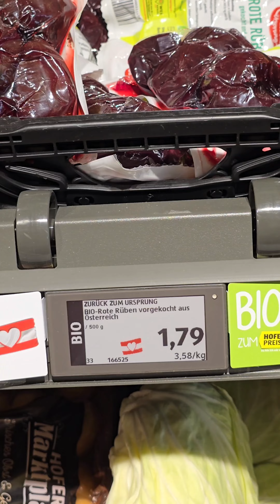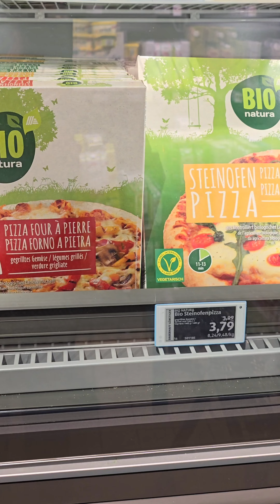4K,Granate styling, walking in public, Heidenreichstein, shopping, high heels